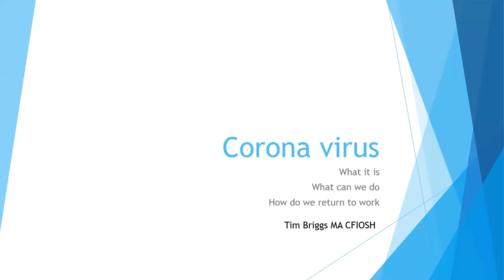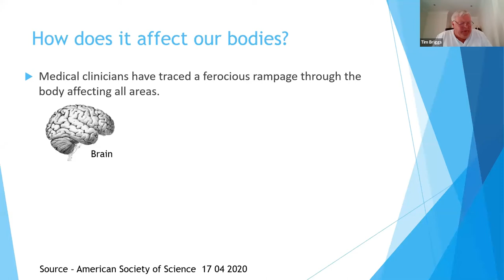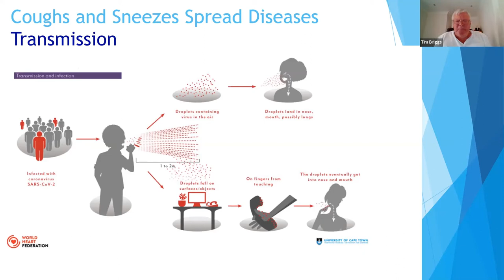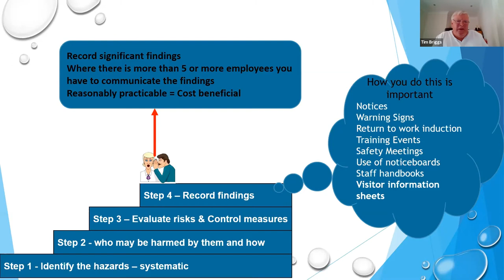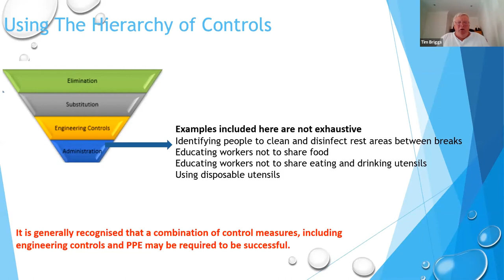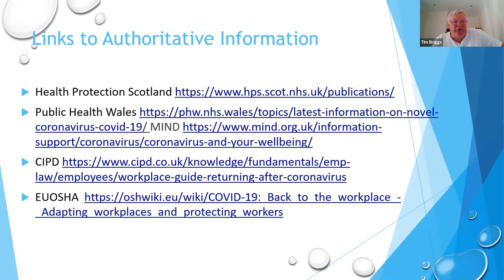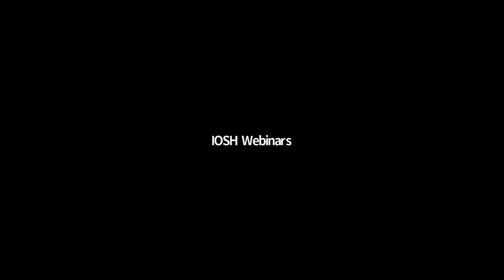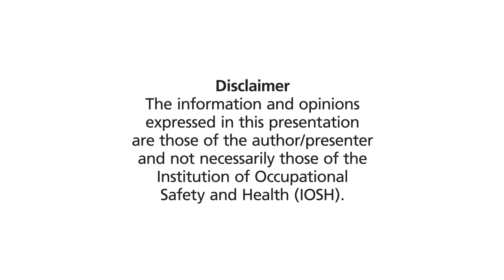Understanding continuing challenges following return to work post Covid Lockdown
In this session, Tim Briggs, retired University Lecturer in H&S will cover understanding the importance of the R0 Factor, why hygiene measures post return will be the important element and awareness of the importance of thorough risk assessment and planning the measures required.